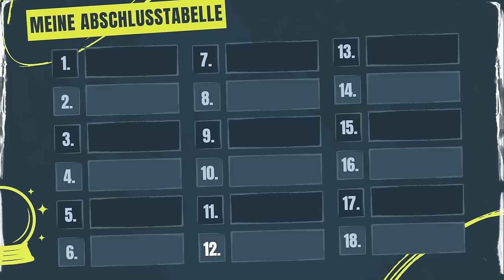1. FC Union Berlin im Bundesliga-Teamcheck 2024/25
Willkommen zu unserem neuesten Video von LigaInsider Daily! Heute nehmen wir Union Berlin unter die Lupe und geben euch einen umfassenden Teamcheck für die Saison 2024/25. 📊⚽

🌟 Unsere Redaktion hat tief in die Analyse-Kiste gegriffen und verrät euch im verlinkten Dokument die potenziellen Gamechanger, die in dieser Saison den Unterschied für Union Berlin machen könnten:

📈 Erfahrt, welche Spieler das Zeug dazu haben, Union Berlin zum Erfolg zu führen und auf welche taktischen Veränderungen ihr euch freuen könnt. Von aufstrebenden Talenten bis zu erfahrenen Leistungsträgern – wir decken alles ab!

⌚️KAPITEL
0:00 - Intro
0:25 - Teil 1: Rückblick
3:18 - Teil 2: Kaderanalyse
8:18 - Teil 3: Trainer & Vorbereitung
10:58 - Teil 4: Topelf
17:22 - Teil 5: Auftaktprogramm
18:35 - Teil 6: Fazit & Prognose

☞ LIGAINSIDER DAILY